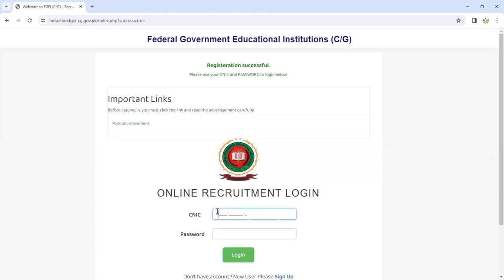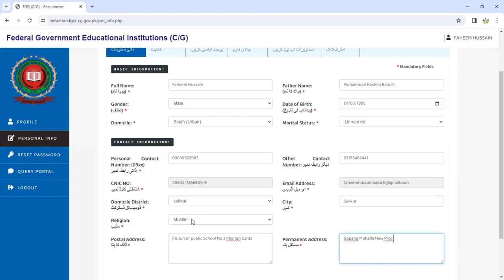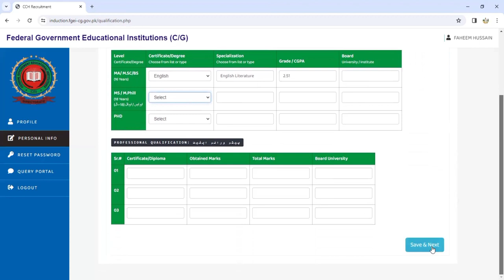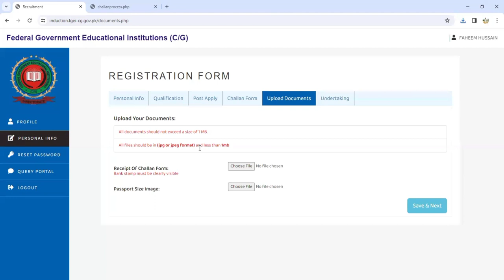How to fill online Form for Lecturer FGEI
Apply for Lecturer FGEI complete procedure